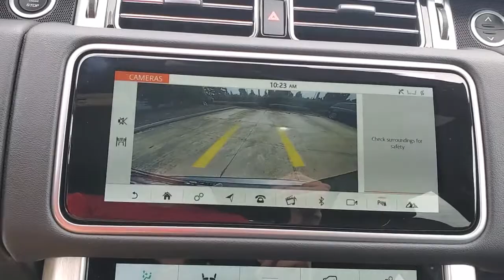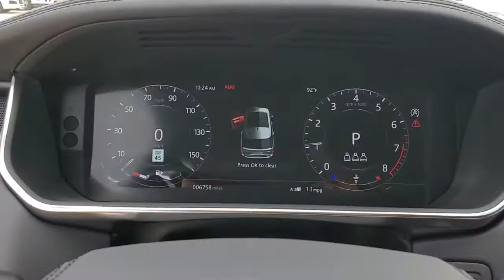2020 Land Rover Range_Rover St. Petersburg, Tampa, Clearwater, Palm Harbor, Largo, FL LA592484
Eiger Gray Metallic Used 2020 Land Rover Range_Rover available in St. Petersburg, Florida at Crown Jaguar Land Rover. Servicing the Tampa, Clearwater, Palm Harbor, Largo, FL area.
2020 Land Rover Range_Rover Base - Stock#: LA592484 - VIN#: SALGR2SU3LA592484

6001 34th St. N.

LAND ROVER CERTIFIED WARRANTY INCLUDED!brbr*$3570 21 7 Split-Spoke Style 7001 Wheel brbr*$410 Drive Pack *$510 Wood & Leather Steering Wheel brbr*$250 Heated Steering Wheel.brbr*Land Rover Approved Certified Pre-Owned Details:brbr * Transferable Warrantybr * Roadside Assistancebr * Warranty Deductible: $0br * Vehicle Historybr * 5-year/100000 miles (whichever comes first) from original in-service date including Trip Interruption Reimbursementbr * 165 Point Inspectionbrbr*CALL OR TEXT THE GENERAL MANAGER MICHAL NIEZBECKI DIRECTLY AT . brbr*WE SELL REGISTER AND DELIVER TO THE ENTIRE U.S. brbr*All prices plus sales tax tag and titling and dealer service fee of $899.95 which represents cost and profits to the selling dealer for items such as cleaning inspecting adjusting new vehicles and preparing documents related to the sale.
Navigation system: InControl Navigation Pro|Drive Pack|13 Speakers|AM/FM radio: SiriusXM|Premium audio system: Meridian|Radio data system|Radio: 380W Meridian Sound System w/Navigation Pro|Weather band radio|Air Conditioning|Automatic temperature control|Front dual zone A/C|Rear air conditioning|Rear window defroster|Memory seat|Power driver seat|Power steering|Power windows|Remote keyless entry|Steering wheel memory|Steering wheel mounted A/C controls|Steering wheel mounted audio controls|Adaptive suspension|Auto-leveling suspension|Four wheel independent suspension|Speed-sensing steering|Traction control|4-Wheel Disc Brakes|ABS brakes|Anti-whiplash front head restraints|Dual front impact airbags|Dual front side impact airbags|Emergency communication system: InControl Protect|Front anti-roll bar|Low tire pressure warning|Occupant sensing airbag|Overhead airbag|Rear anti-roll bar|Power moonroof|Brake assist|Electronic Stability Control|Exterior Parking Camera Rear|Delay-off headlights|Fully automatic headlights|Headlight cleaning|Rear fog lights|Panic alarm|Security system|Speed control|Auto-dimming door mirrors|Bumpers: body-color|Heated door mirrors|Power door mirrors|Turn signal indicator mirrors|16-Way Heated Front Bucket Seats|Apple CarPlay & Android Auto|Auto tilt-away steering wheel|Auto-dimming Rear-View mirror|Blind Spot Monitor w/Closing Vehicle Sensing|Compass|Driver Condition Monitor|Driver door bin|Driver vanity mirror|Ebony Morzine Headlining|Front reading lights|Garage door transmitter: HomeLink|Genuine wood console insert|Genuine wood dashboard insert|Genuine wood door panel insert|Grand Black Veneer Trim Finisher|Heated Steering Wheel|Illuminated entry|Outside temperature display|Overhead console|Passenger seat mounted armrest|Passenger vanity mirror|Premium Interior Protection & Storage Pack|Rear reading lights|Rear seat center armrest|Tachometer|Telescoping steering wheel|Tilt steering wheel|Traffic Sign Recognition & Adaptive Speed Limiter|Trip computer|Wood & Leather Steering Wheel|Drivers Seat Mounted Armrest|Front Bucket Seats|Grained Leather Seat Trim|Heated front seats|Power passenger seat|Split folding rear seat|Front Center Armrest w/Storage|Passenger door bin|Alloy wheels|Wheels: 19 5 Split-Spoke|Wheels: 21 7 Split-Spoke|Rain sensing wipers|Rear window wiper|Speed-Sensitive Wipers|Variably intermittent wipers|3.73 Axle Ratio|RECENT OIL CHANGE|PASSED DEALER INSPECTION|FRESHLY DETAILED|*$98,484.00 MSRP|*$3,570 21 7 Split-Spoke Style 7001 Wheel|*$410 Drive Pack|*$510 Wood & Leather Steering Wheel|*$250 Heated Steering Wheel